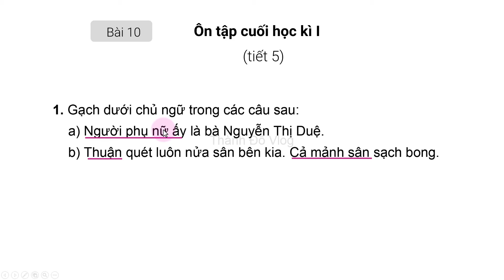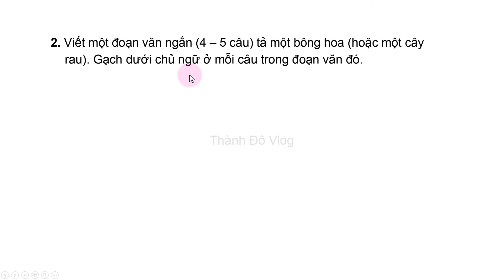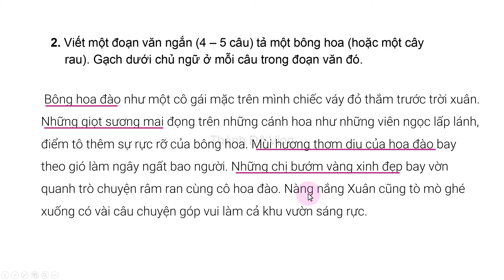Vở bài tập tiếng việt lớp 4 sách cánh diều Bài 10 Tiết 5 Ôn tập cuối học kì 1 Trang 88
Vở bài tập tiếng việt lớp 4 sách cánh diều Bài 10 Tiết 5 Ôn tập cuối học kì 1 Trang 88, chủ ngữ.